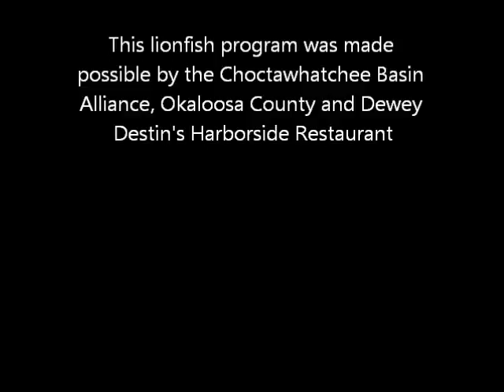Lionfish at FWB High School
Marine Biology students enjoyed a lionfish presentation during class at Fort Walton Beach High School on Tuesday. The program was presented by the Choctawhatchee Basin Alliance, Okaloosa County and Dewey Destin's Harborside Restaurant.